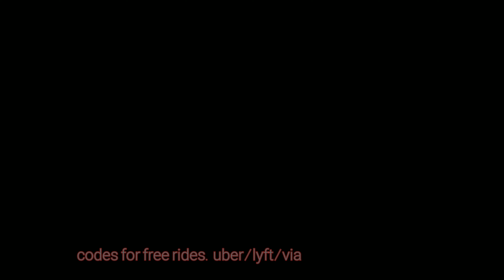4K HONDA PILOT 2020 SUV WASHINGTON DC AUTO SHOW 4K 2019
4K HONDA PILOT 2020 SUV WASHINGTON DC AUTO SHOW 4K 2019